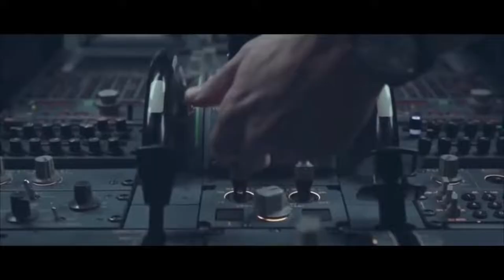საყვარელი ბაბუა და შვილიშვილი